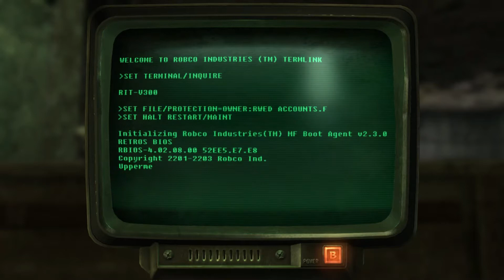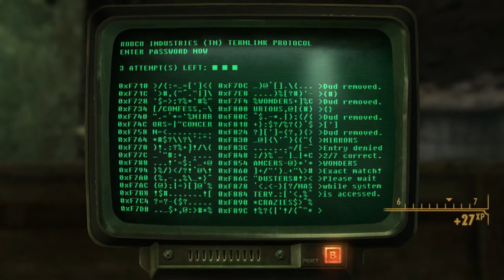Helgatheangel Plays Fallout New Vegas - Part 9 My Kind of Town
Helgatheangel Plays Fallout New Vegas
Michael

Part 9 My Kind of Town

Michael rescues Deputy Beagle and deals with the invaders.